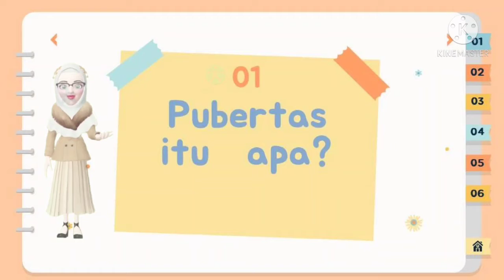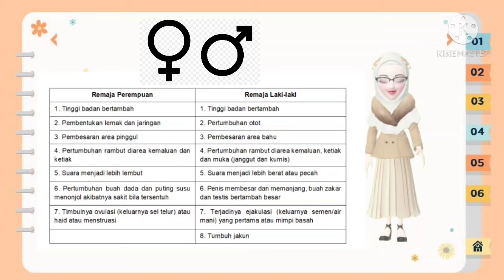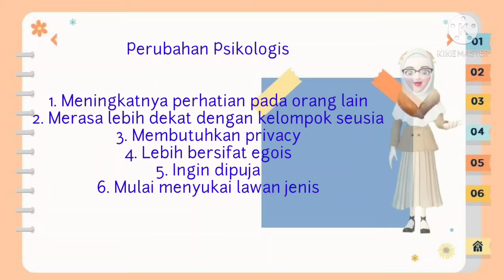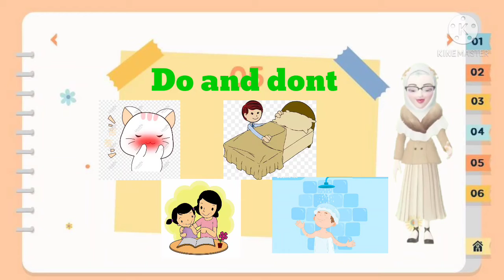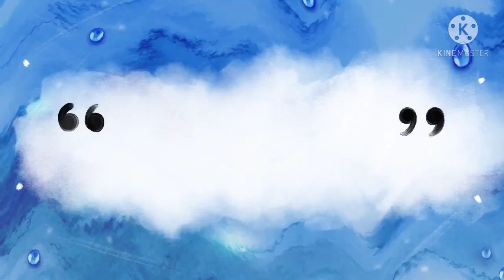Pubertas pada remaja- Didamba P4TK IPA